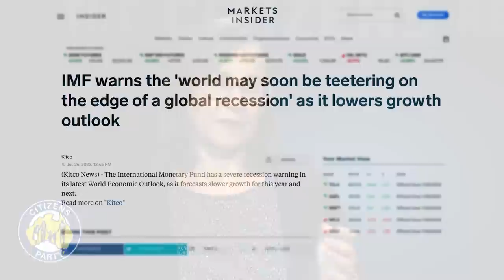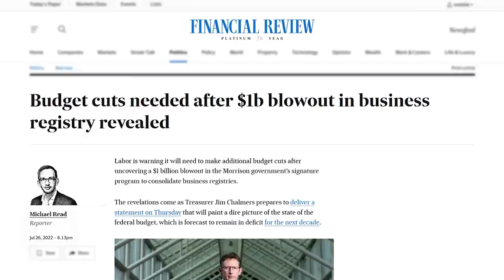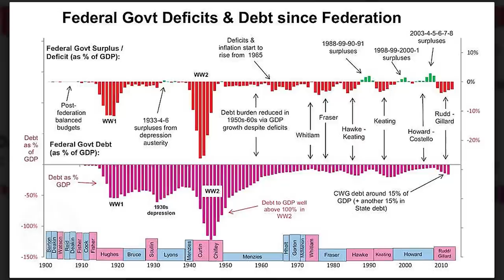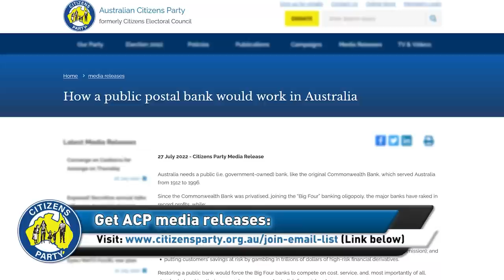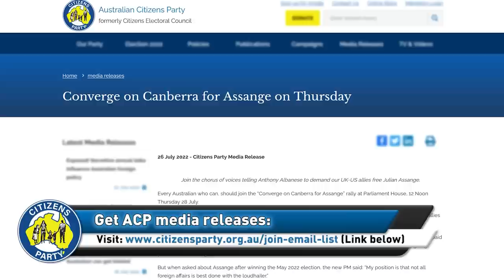CITIZENS REPORT 29/07/2022 - The economic ‘rules’ that doom us / Who’s calling the shots on Assange?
1. The economic ‘rules’ that doom us
2. Who’s calling the shots on Assange?

Read the media release "How a public postal bank would work in Australia"

Read the media release "Converge on Canberra for Assange on Thursday"

Download and mobilise with the "Australia needs a public post office bank!" flyer

View the list of 575 towns that once had one or more major banks, now have no bank at all

00:00 Intro
01:09 Topic 1: The economic ‘rules’ that doom us
29:15 How does a Postal Bank work?
35:12 Topic 2: Who’s calling the shots on Assange?
42:55 End Credits